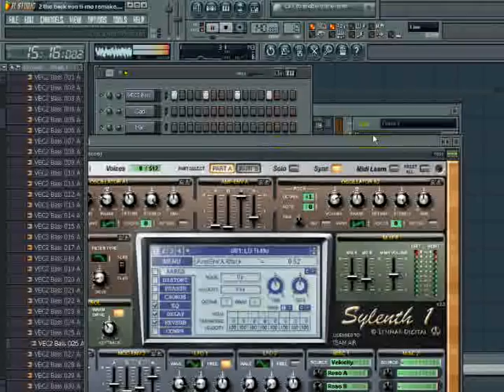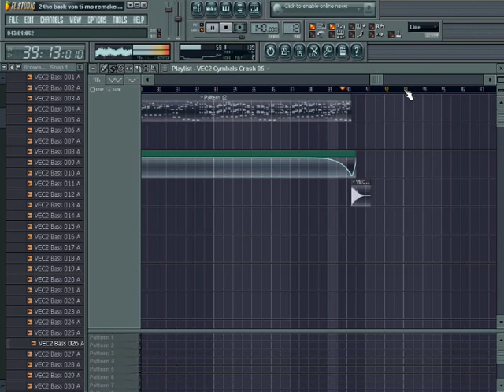fl studio Ti-Mo Remake ( Handsup )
Ein kurzer remake von dem song 2 the back von ti-mo mit fl studio ..